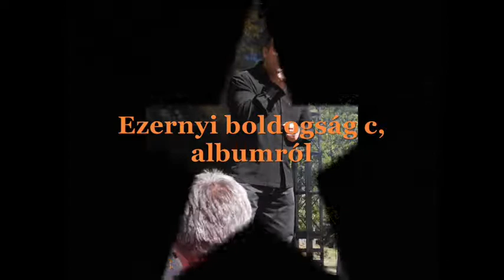Alby - Gyere táncolj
Ezernyi boldogság c albumról - Gyere táncolj
Dal, szöveg -Alby